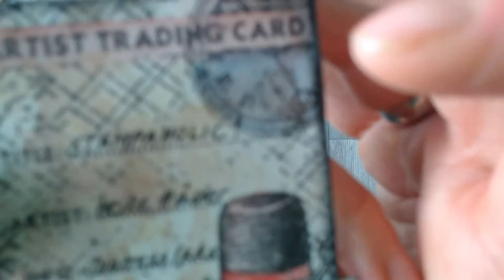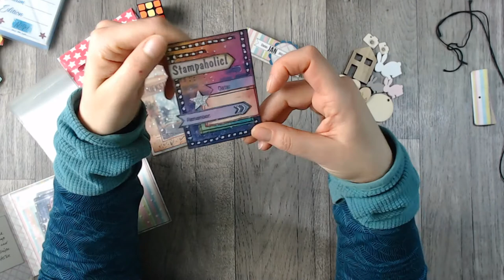Tauschpost von Bastelmix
heute zeige ich euch einen Tausch den ich mit der lieben Heike vom
gemacht habe. Ich wünsche euch viel Spaß beim mit entdecken.

oder

oder